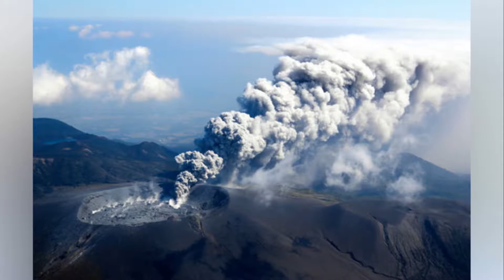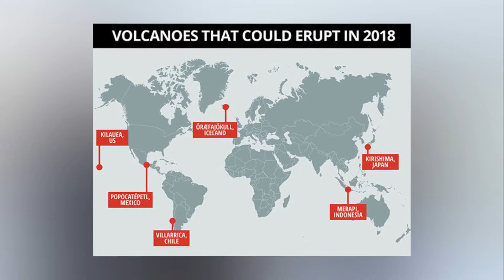Volcano WARNING These are the six terrifying volcanos which could BLOW in 2018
Experts are predicting a particularly seismic year with plenty of volcanic activity and six huge volcanos have been identified which could erupt.

Mt Agung in Indonesia continues to rumble beneath the surface with locals worried that it could blow.

However the volcano’s activity throughout 2017 has distracted from the threat of others around the globe.

Ralf Gertisser, Senior Lecturer in Mineralogy and Petrology at Keele University, Katie Preece Research Associate in Volcanology at University of Glasgow, and Sylvain Charbonnier Assistant Professor in Volcanology, University of South Florida have identified the six volcanos which could wreak havoc.